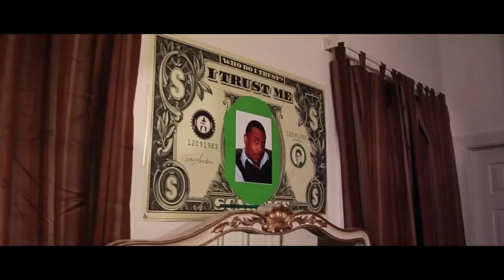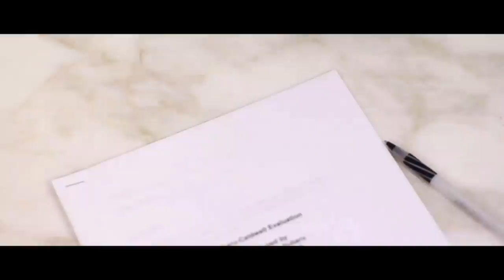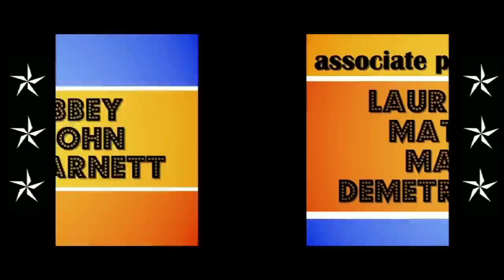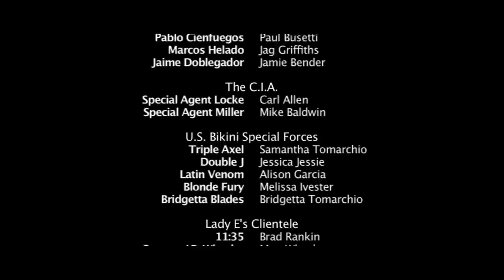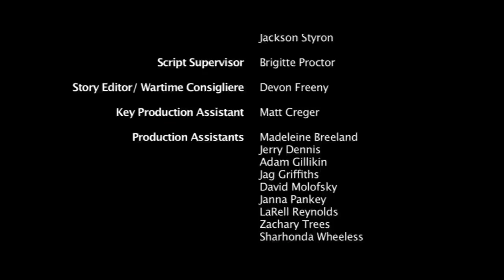6 Non Smokers | Full Comedy Movie | Bridgetta Tomarchio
Nobel winner Dr. Henry Caldwell, the world's foremost mediator, and his brilliant associate, Dr. Regina Powell, have resolved conflicts ranging from family to international disputes. His latest achievement, The Caldwell Method, is capable of resolving any conflict in 100 days using techniques and strategies he has assembled. His main rival, Dr. John-Michael Robertson, eager to contest Henry’s declaration, crashes the Method’s unveiling. John-Michael had conducted a study on Non-Familial Domestic Disputes, known as ""The Roommate Study,"" during which he encountered six roommates, known as the “6 Nonsmokers,” who cost him students, grants, book deals, and nearly his career. John-Michael’s challenge to Henry is to put the Method up against the 6 Nonsmokers and see which one comes out intact. Henry and Regina agree to John-Michael's challenge. To win, they will need to sort out six people whose only commonality is that none of them smoke: Lori, an anal retentive IRS bean counter; Stephan, a singer-songwriter with only one song; lbercto, an ambassador for an unknown country; Evelyn, an entrepreneurial publisher turned dominatrix; Vivian, an actress who can perform anywhere but on a stage; and Coleman, a borderline mental case with delusions of working for the CIA. Despite putting the roommates through dozens of evaluations and exercises, they show no sign of improvement. Henry’s unwillingness to stray from his method causes him to lose his grip. To save the day and preserve their reputations, it's up to Regina to figure out a way to make these six misfits get along.
2016.  Stars: Bridgetta Tomarchio, Greg Thompson, Jim Murphy